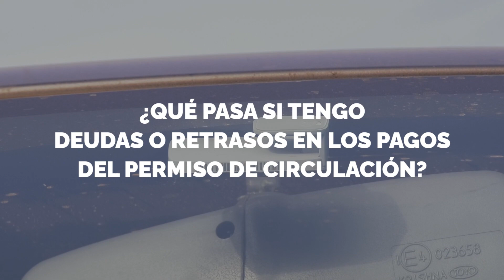NUEVO CONVENIO POR MULTAS TAG ¿CÓMO PUEDO ACCEDER?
¿QUÉ ES?

Es un convenio de pago por Multas Tag, informadas en el Registro de Multas, entre la Municipalidad de Buin y el propietario de un vehículo que necesite renovar su permiso de circulación.

Donde el propietario podrá pagar un monto menor: entre el 20% o 100 UTM, de la deuda total.

REQUISITOS:

·         El trámite debe ser realizado solo por el propietario del vehículo

·         Tener multas de Tag informadas en el Registro de Multas

·         Fotocopia vigente cédula de identidad del propietario del vehículo

·         Padrón del vehículo

·         Revisión técnica (al día) o gases / homologación

·         Seguro obligatorio (al día)

·         Permiso de circulación anterior.

¿CÓMO ACCEDER A CONVENIO POR MULTAS DE TAG?

1.       El contribuyente debe dirigirse a la Dirección de Tránsito, al Departamento de Permisos de Circulación e indicar que se acogerá a convenio de pago multas por Tag.

2.       Desde La Dirección de Tránsito se emitirá el listado de Multas Tag

3.       El contribuyente debe acercarse hasta Tesorería Municipal para realizar el convenio de pago

4.       Posteriormente deberá pagar un pie mínimo equivalente al 10% o 20% de la deuda total

5.       Podrá acceder a pactar el pago hasta en 48 cuotas

6.       Acordado el convenio, la Tesorería Municipal informa, de manera interna, al Registro Civil.

HORARIO DIRECCIÓN DE TRÁNSITO:

·         De Lunes a Jueves de 8:30 a 13:30 hrs y 15:30 a 17:00 hrs.